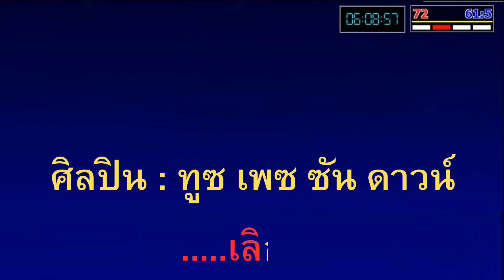Toothpaste Sundown - เลิก [TEASER MV]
ตัวอย่าง MV เพลง "เลิก จากวง Toothpaste Sundown"

28 กรกฎาคม 2566 ทุกช่องทาง !!